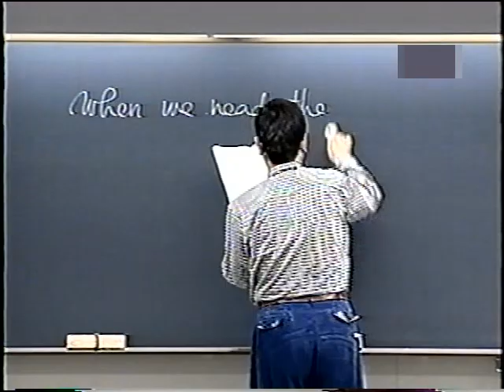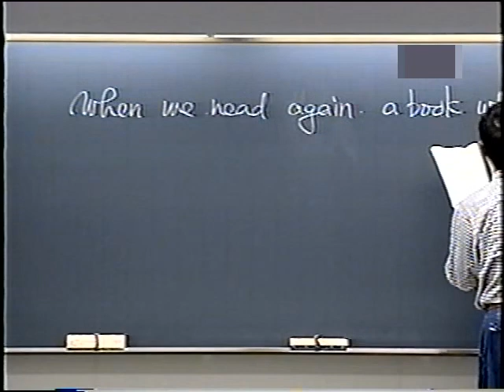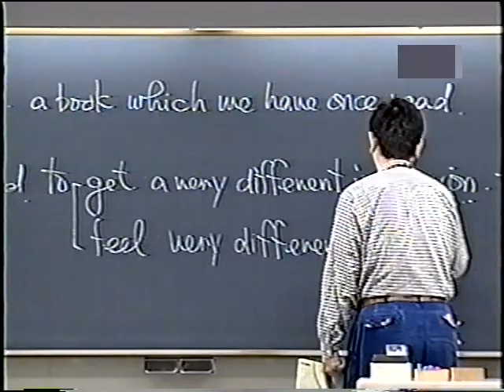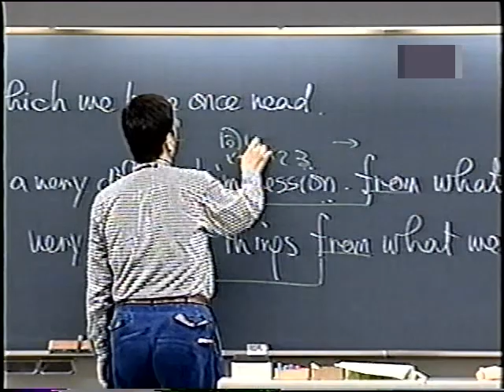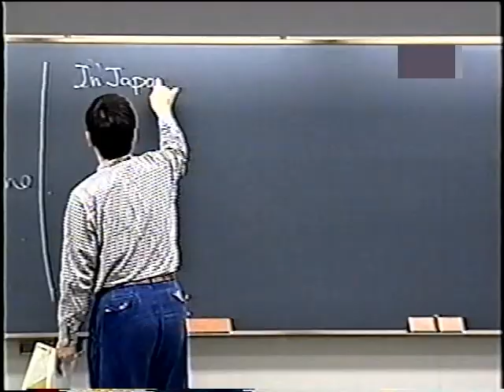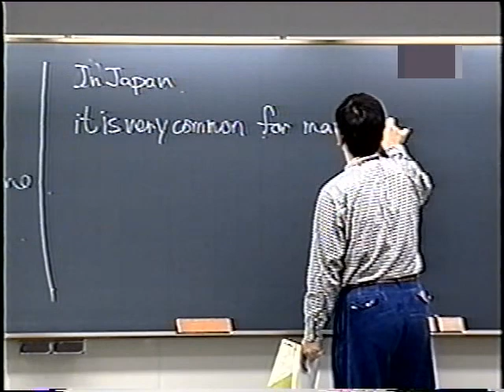富田先生 東大英語 鼻声の富田先生 vol142